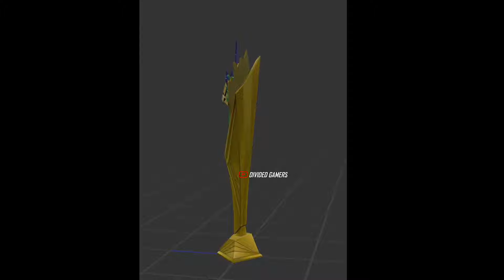Scraf Royal In Free Fire | Free Fire New Events